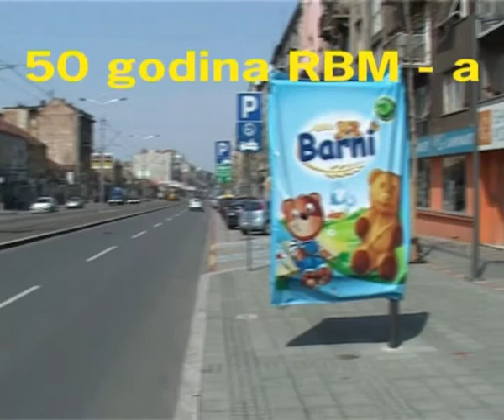tece bakarna reka,RBM 01 Svetislav Radivojevic Cace 05 07 2011 1 deo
istorija RBM - a